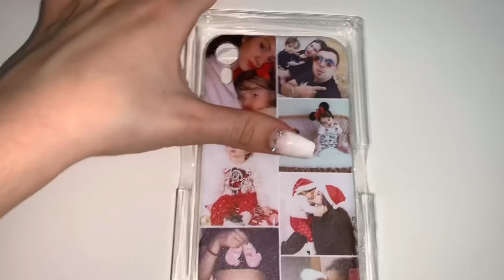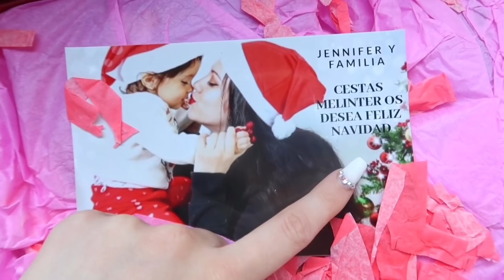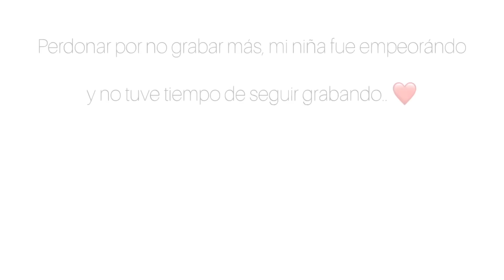CESTA SOPRESA NAVIDAD❗️🎁 Collar + Funda Soufeel|| VLOGMAS #15🎅🏻🎄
Hola amores!! Espero que os haya gustado mucho el vídeo!